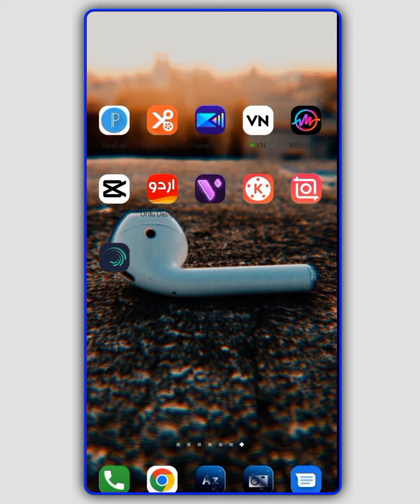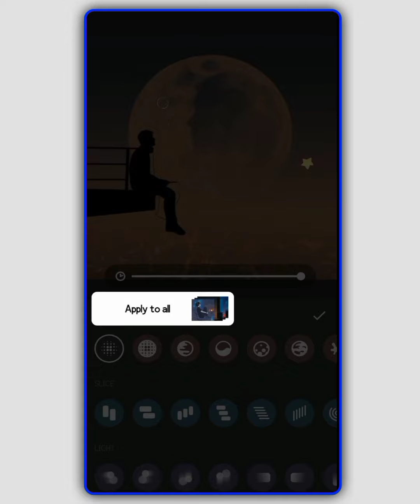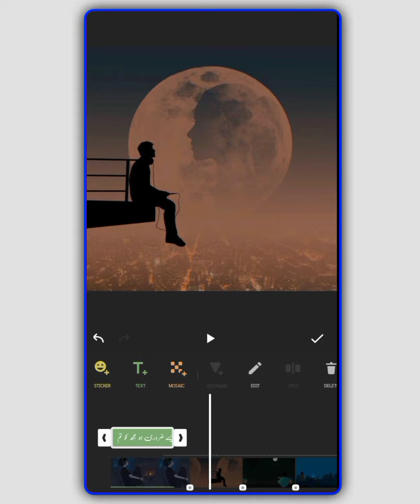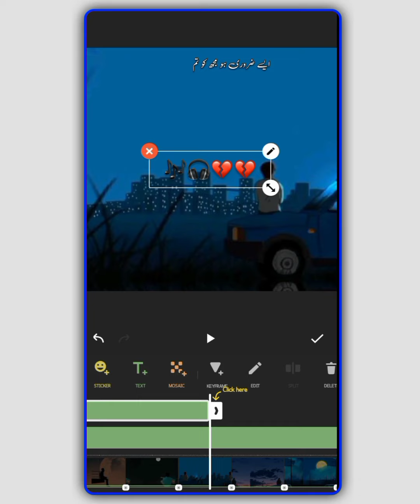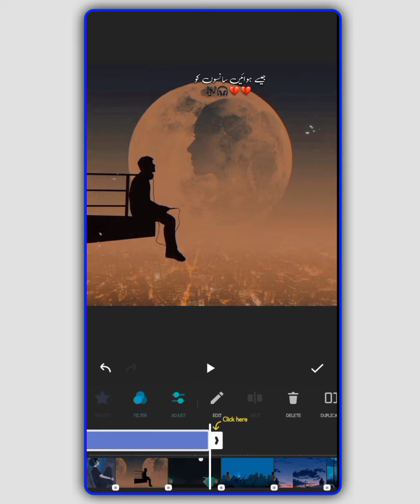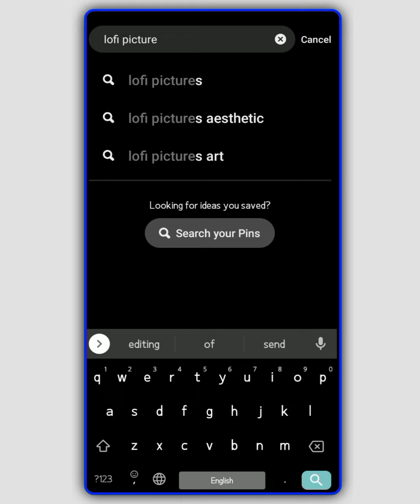How to make Lofi Urdu lyrics video Editing | Trending inshot Aesthetic Video Editing | Editing 4 U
Your search:
How To Make Urdu lyrics Video in Inshot
status video editing
urdu Video status
Par Urdu lyrics Video Kasay Banaye
video editing
status editing
status video banane ke liye background Picture kahan se download kare
how to download background status video
poetry video ke liye background video Kahan se download Karen
poetry video material
animated poetry video editing
lofi status editing
TikTok Urdu status editing
TikTok viral video editing
inshot status editing
how to make aesthetic Urdu lyrics editing
new viral status editing
how to make trending lofi status editing
new WhatsApp status video editing
lofi status editing
inshot status editing
status pictures background kasay search Karen

Hallo guys.

In today's video, I will teach you How To make trending video in  Inshot application & Download  Background pictures, hoping that you will all like our videos.

▶Or kuch bhe samj naa aaye to comment kr k Bhe Pouch sakte Hain❤
▶agar download material me aapka kuch bhi or credit chahiye to comment kray to ap ko credit mil gahay ga  ❤❤❤❤❤

Shargeel Writes 114